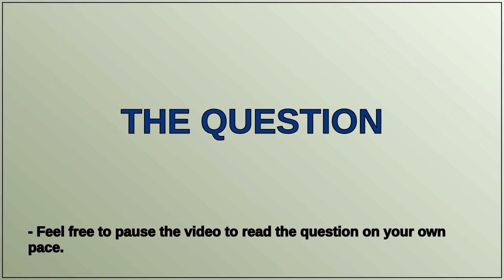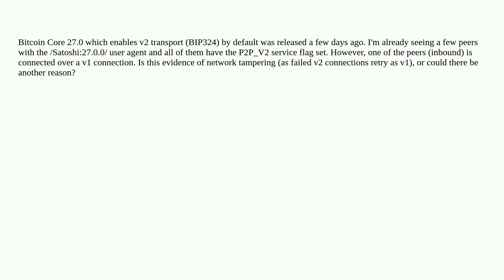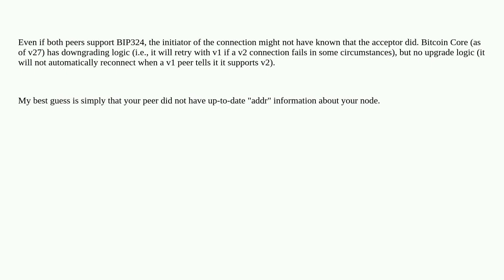Bitcoin: Why is my P2P_V2 peer connected over a v1 connection?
Why is my P2P_V2 peer connected over a v1 connection?

A special thanks goes out to the community

  bip324-p2p-encryption network bitcoin-core